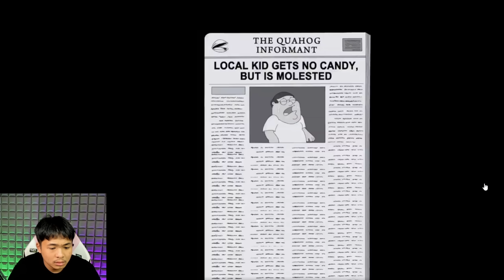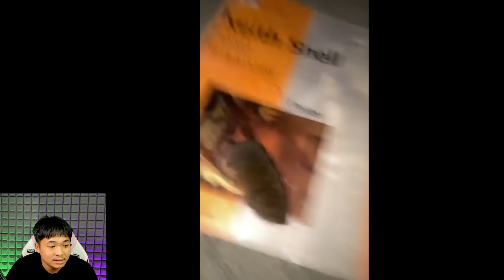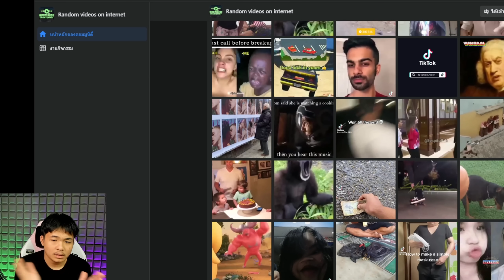การตัดต่อนี้มันอะไรกันเนี่ย - เกเรดูมีม #1